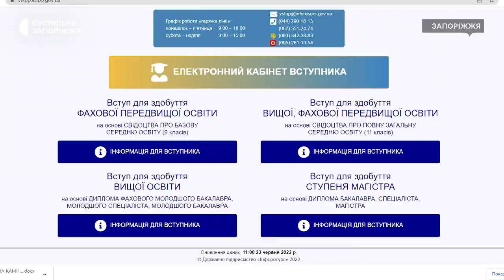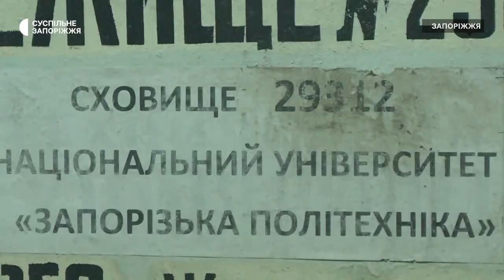У вищих навчальних закладах Запоріжжя розпочалася вступна кампанія | Новини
У Запорізьких вишах розпочалася  вступна кампанія - 2022. 1 липня розпочнеться реєстрація електронних кабінетів для подачі документів. Також у приймальних комісіях готують аудиторії та бомбосховища для складання фахових іспитів. Про особливості  цьогорічного вступу - детальніше розкажуть журналісти Суспільного.